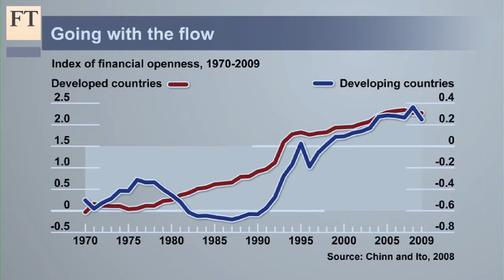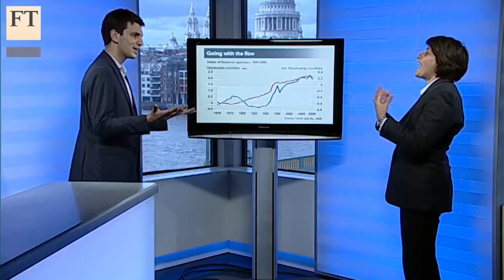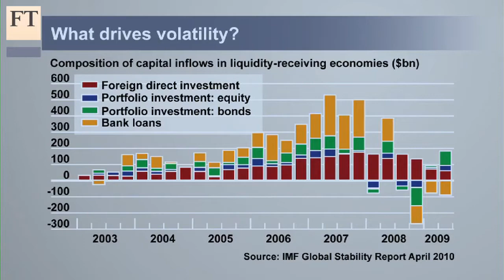Perils of financial openness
Economic theory suggests opening your capital account will be rewarded with faster growth. Hélène Rey, professor of economics at London Business School, explains to FT leader writer Ferdinando Giugliano why the risks often trump the benefits.